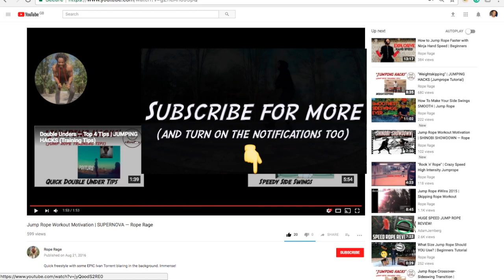Rope Rage meets Meso Fitness — Jump Rope Skipping Workout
Here doing a quick jumprope training session toggether with Mr. MesoFitness. We'll be doing another meetup soon so keep an eye out for the next video!